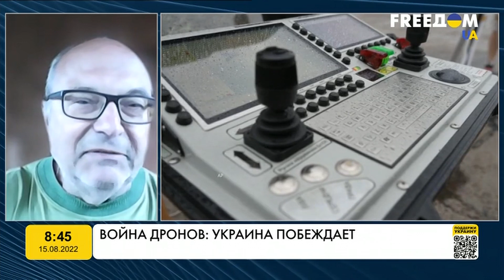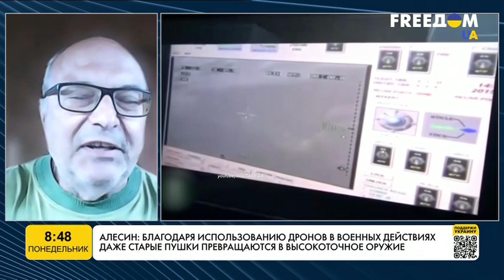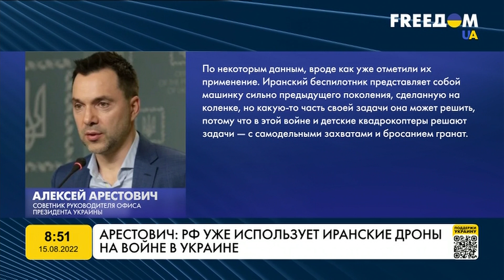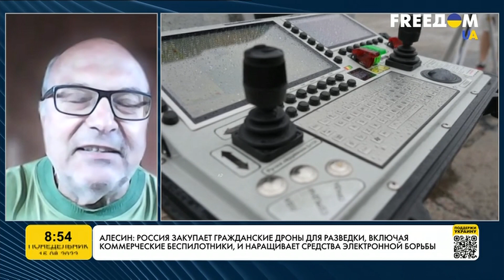🔺 Алесин: РФ осознала необходимость использования ДРОНОВ, но производить она их НЕ МОЖЕТ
В связке с дронами всегда работает иностранная спутниковая разведка. На этом акцентировал в прямом эфире марафона FREEДОМ на телеканале UA независимый военный аналитик Александр Алесин.

Он прокомментировал, в том числе удар по штабу "вагнеровцев" в Попасной, фото которого ранее засветил российский военкор. Эксперт отметил, что Запад увидел эффективность поставок дронов Украине и будет наращивать их. В том числе речь идет и о крупных ударных дронах, считает Алесин.

Побач більше!